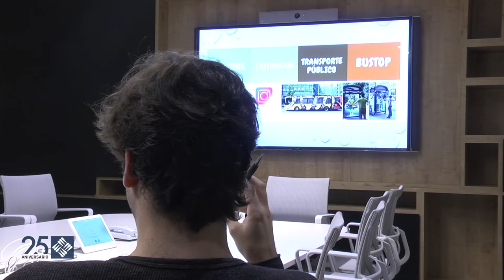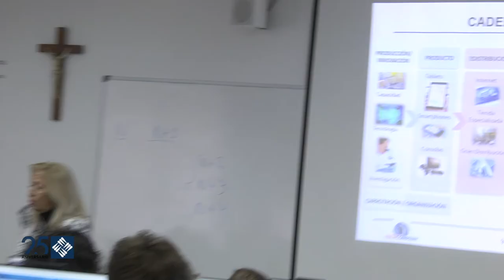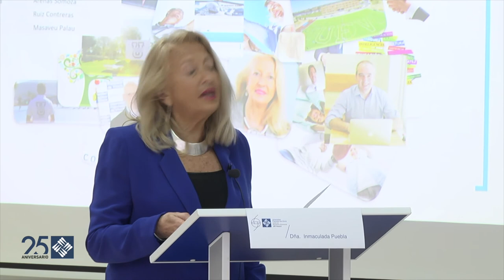III Edición Serious Game UFV